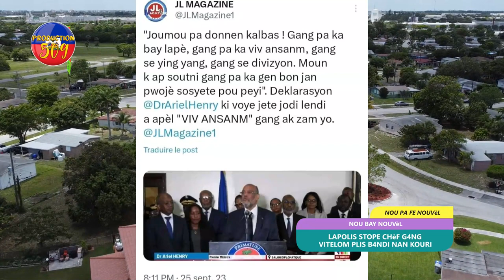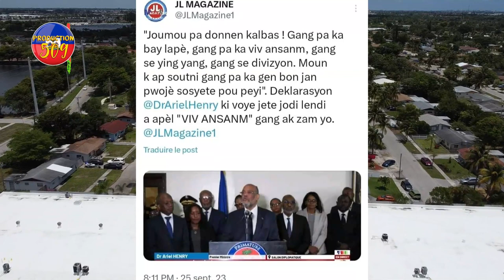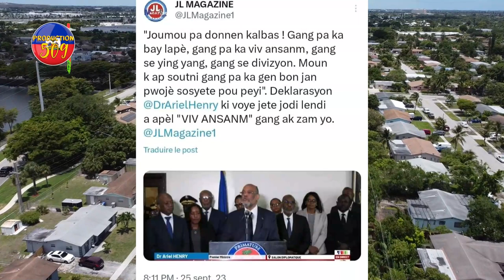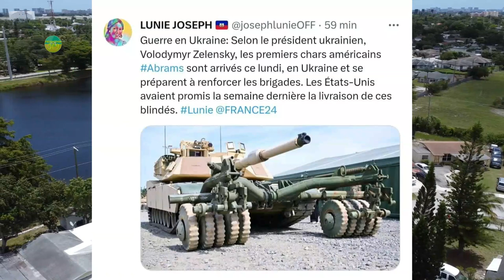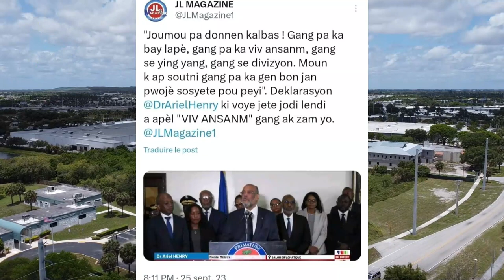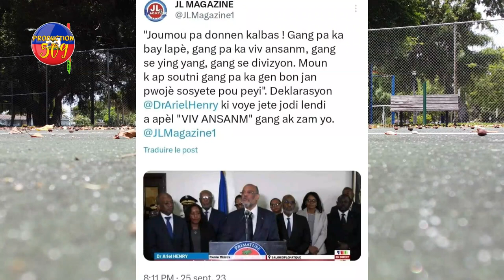LAPOLIS STOPE CHèF G4NG VITELOM PEYI KENYA PRAL VOYE 1000 SOLDA AYITI rapid lapolis pral bay b4ndi